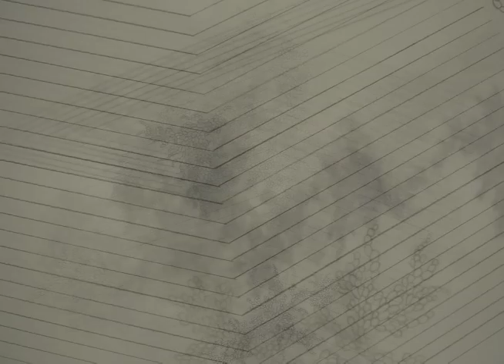"Congeries of Time" - Sung Won Yun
Medium - Video

I create micro-organisms floating in a universe, a spatio-temporal construction with infinite temporal layers of such organisms spanning from a primordial period to the present moment. Such a trajectory suggests a horizon of infinite time. As the layers accumulate, the meaning of each layer emerges and finds a new integration, pointing to a universal synthesis. I feel the same event happening repeatedly in time, creating new meanings; the micro-organism portrayed as floating in the universe interacts with a dynamic trajectory linking past, present, and future

- Sung Won Yun

With a fugal-like approach, audible layers of sound move in and out of one another, playing out each ones integral, individual part while at the same time subsiding to the act of transformation of the whole. At times blending together, at other times pulling away... Continuously mixing forms to create new musical textures and directions.

- beleza flux